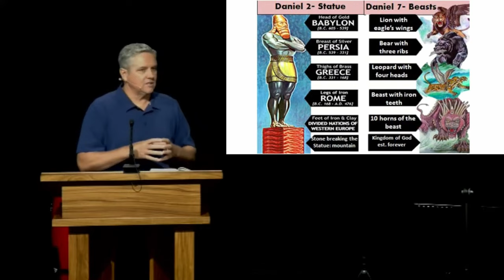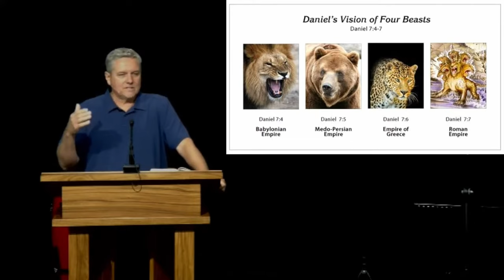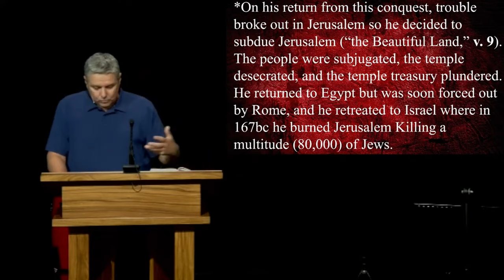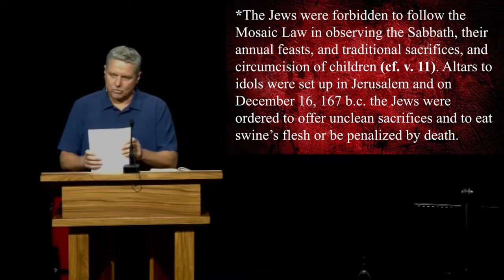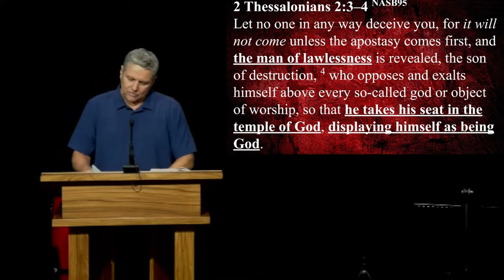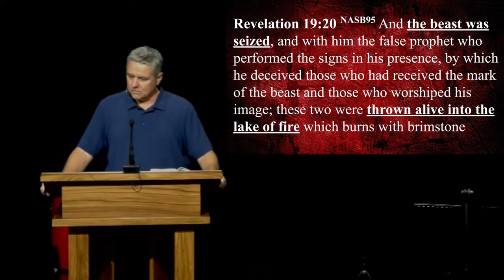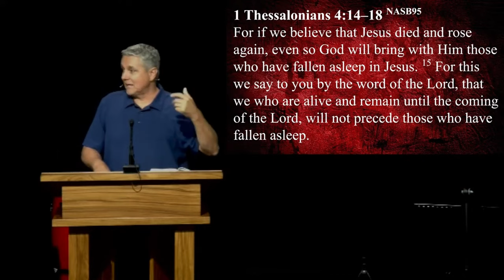The Book of Daniel.Daniel Bible teaching